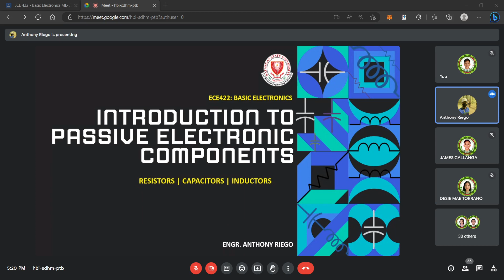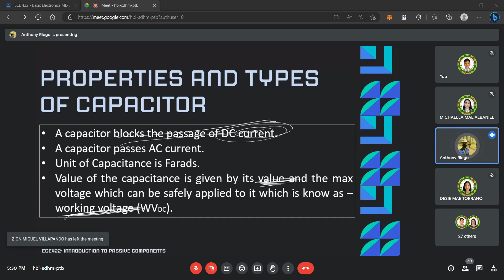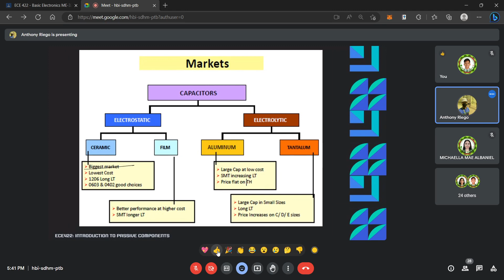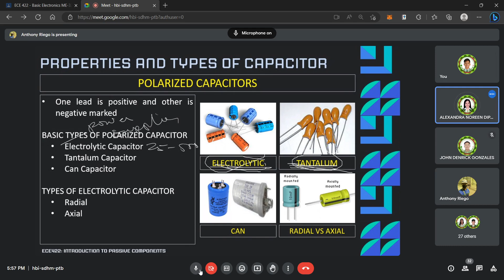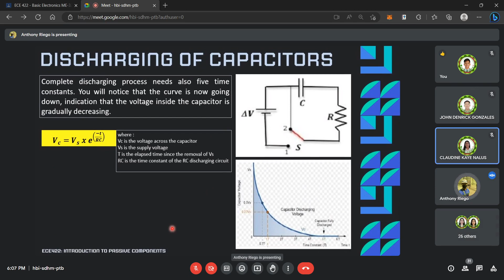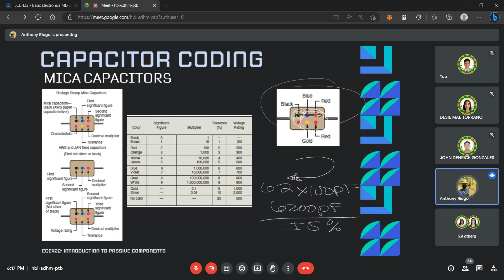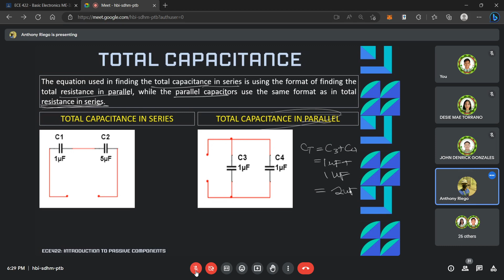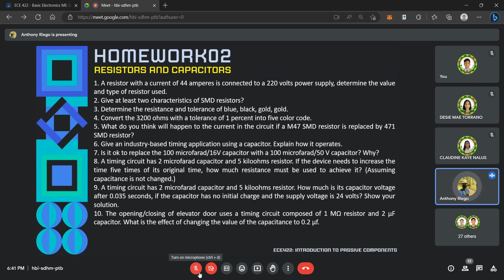ECE 422 BASIC ELECTRONICS April 17, 2023